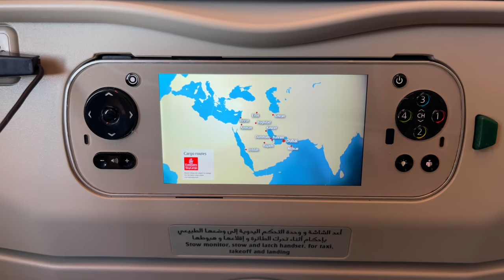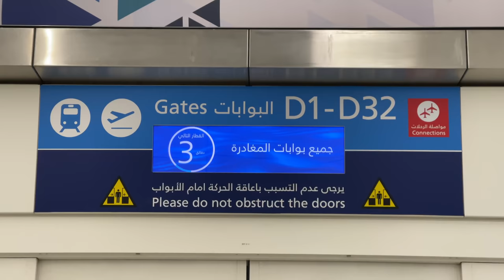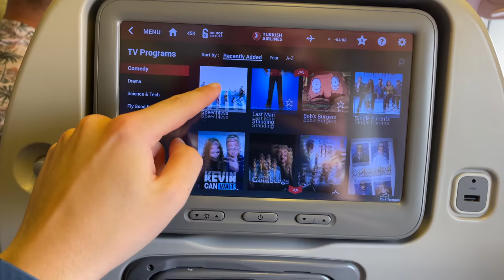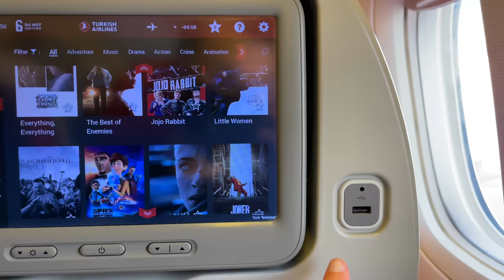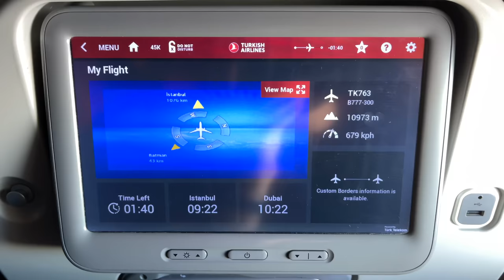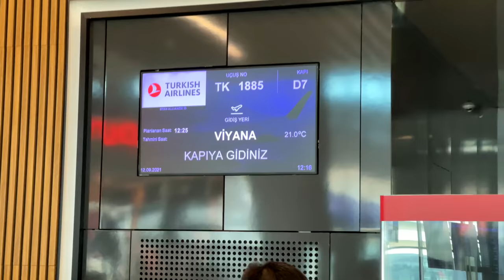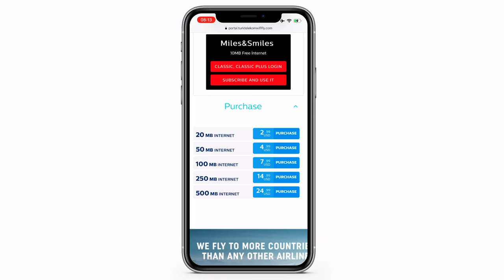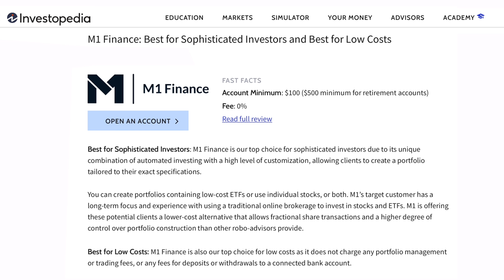Turkish Airlines Economy Class | How's Their 777-300ER in 2021?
Paid: $330 one-way DXB-IST-VIE in economy class

FAQ:
Airline: Turkish Airlines, TK
Aircraft: Boeing 777-300ER + 737 MAX 8
Aircraft registration: TC-LKB + TC-LCF
Flight date: September 12, 2021
Route: Dubai - Istanbul - Vienna
Flight numbers: TK763 + TK1885
Seat: 45K + 18F

This is a review of Turkish Airlines economy class cabin on Boeing 777-300, also known as 77W, 773, or 777-300ER. Nonstop Dan tests the meal service or food onboard, recline and headrest, legroom and knee-space, entertainment system, entertainment screen, and entertainment selection (IFE) and reviews the service. He will also discuss the hub airport in Istanbul (IST) new airport, as well as his connecting flight in Europe onboard the Boeing 737MAX, also known as B38M, B737, 737-800 MAX, 737-8 MAX and tests the seat onboard.

Editing: Nonstop Dan
Video: Nonstop Dan
Narration: Nonstop Dan
Animation: Nonstop Dan and Samuel Wider